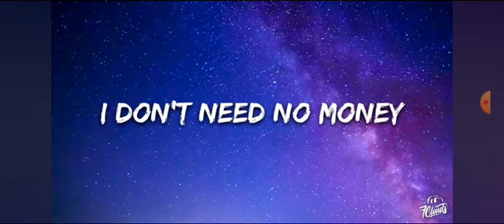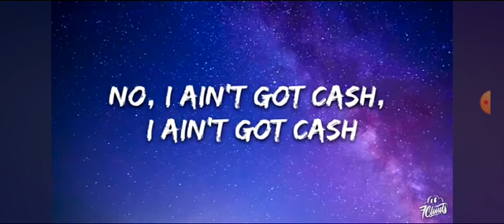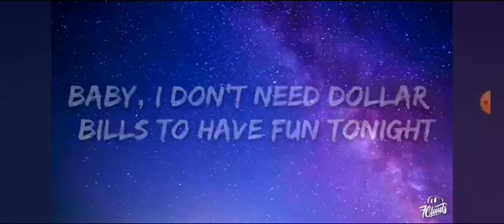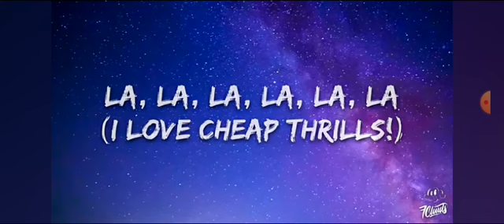cheap thrills# 7clouds